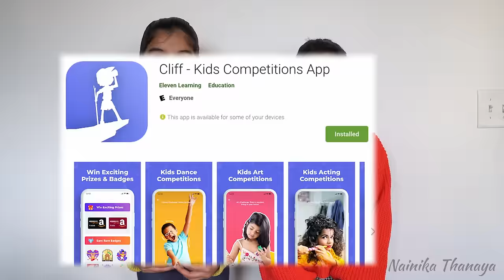Kacha Badam at school | Nainika & Thanaya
Participate in Dance Competitions & win lot of prizes, Download Cliff App -